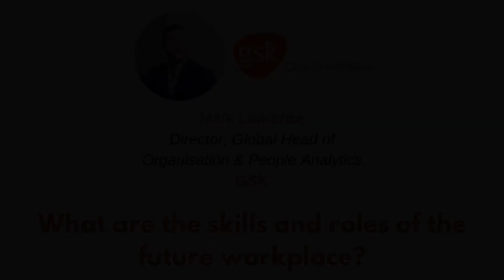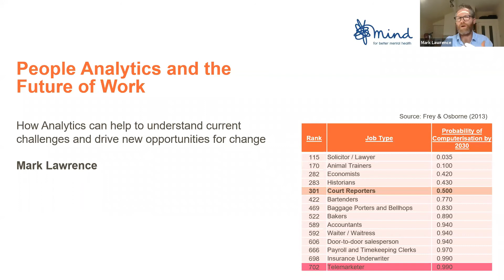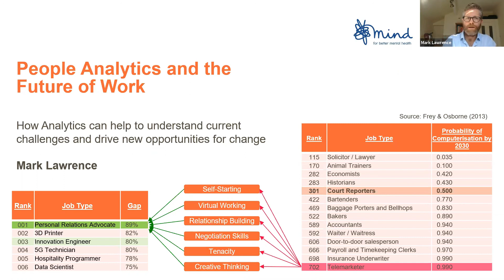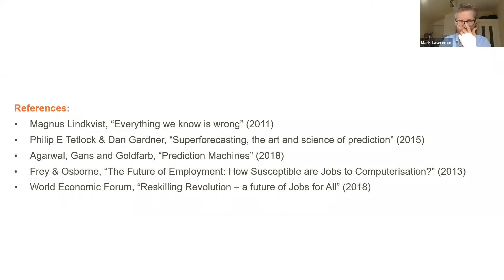How HR Can Thrive in the New Norm - Mark Lawrence, GSK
What are the skills and roles of the future workplace?

From the charity webinar "How HR Can Thrive in the New Norm"

Mark Lawrence, Director, Global Head of Organisation & People Analytics, GSK

The business world is always changing, even before the pandemic. New roles and functions are always emerging. But how can HR Leaders and the business as a whole stay ahead of these changes? Mark Lawrence has performed extensive research into the new kinds of roles, functions and skills needed in the near future and will be sharing his insight into how companies can identify the gaps, and fill them, to get ahead of the curve